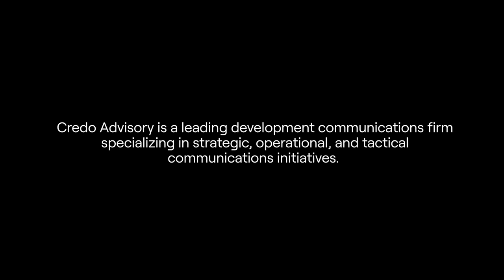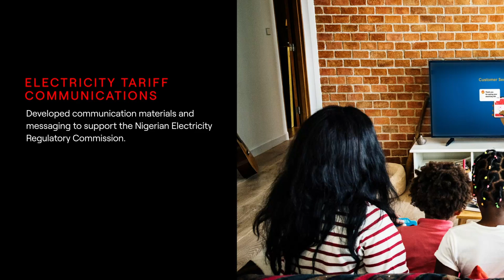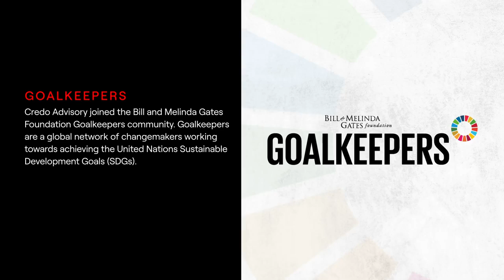Credo Company Profile Video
Discover our commitment to international development through strategic communications in our company profile video.